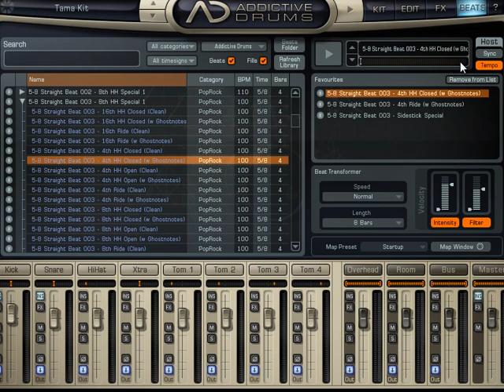Addictive Drums Video Tutorial 7.mp4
Addictive Drums Tutorial part 7. This is a seven part FREE tutorial from Recording School Online for using Addictive Drums.
In these video tutorial, we cover many of the great features available in Addictive Drums.
You will be using Addictive Drums in no time after viewing this seven part video guide from RSO.